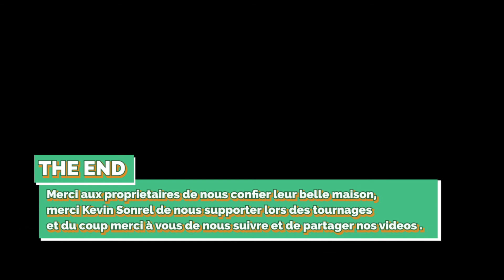MAISON & APPARTEMENT A POLIGNY